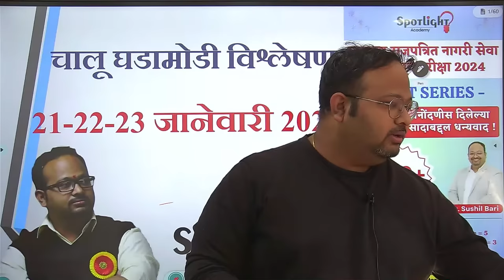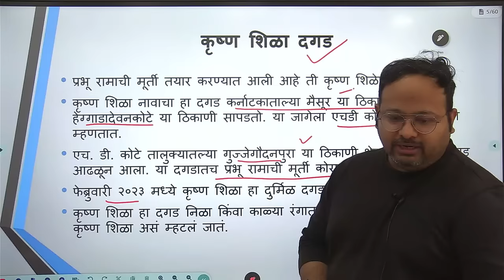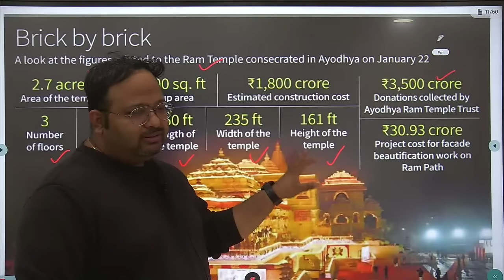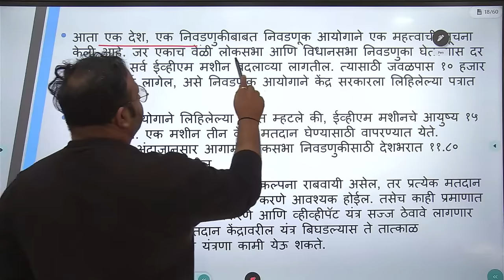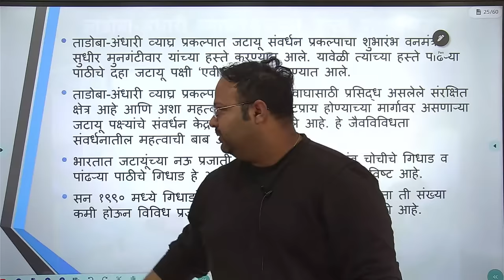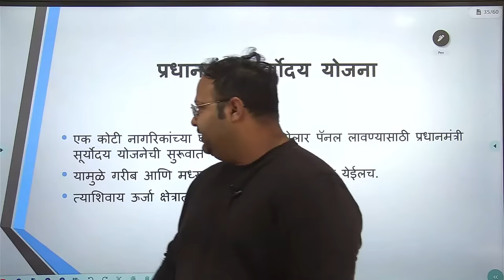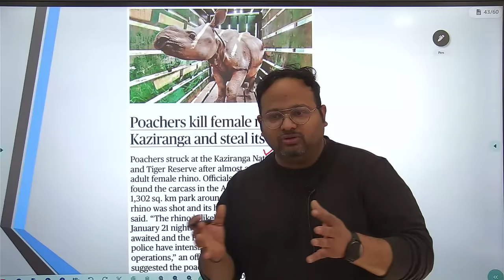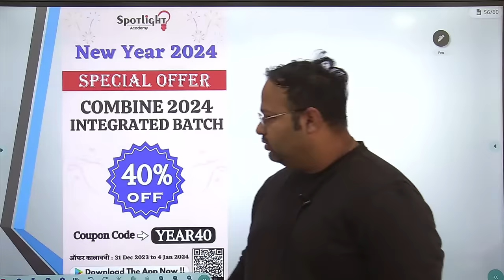21 22 23 January 2024 l चालू घडामोडी विश्लेषण l Current Event Analysis l Dr.Sushil Bari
21 22 23 January 2024 l Current Event Analysis l Dr.Sushil Bari